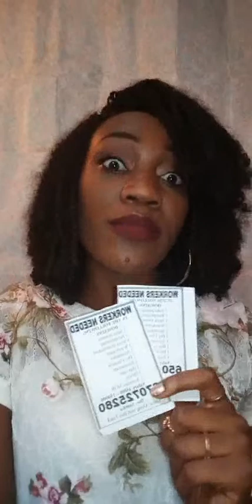Worst Valentine day Experiences Ever!!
It's Februaryyyy!! That's almost synonymous with Valentine's day. How far? Are you in love?
 Some people have had the craziest Val's day experiences from sweet to simple witchcraft. I enjoyed shooting this. Excuse the bird sounds please,my neighbor literally has a Jurassic Park.
Watch and enjoy and hey! Pls share your worst Valentine day experience in the comment section.
This is a link to my own worst experience